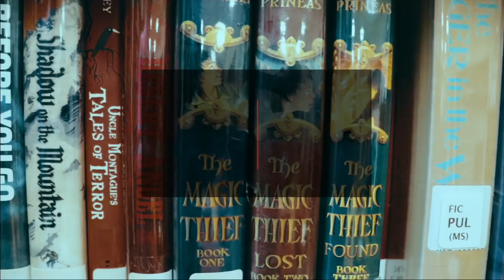Let's Read... 3 Activities to Spice Up Reading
Here are some fun activities for your next reading time in class. These three activities are tech free and fun.
Have your own question or video you would like me to make, take a moment and fill out the form below.

Have your question for me...